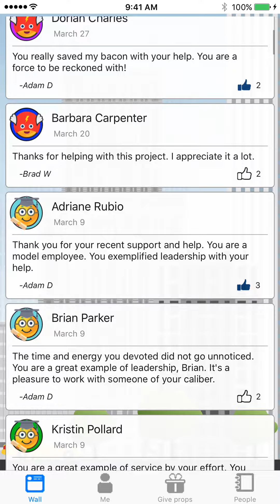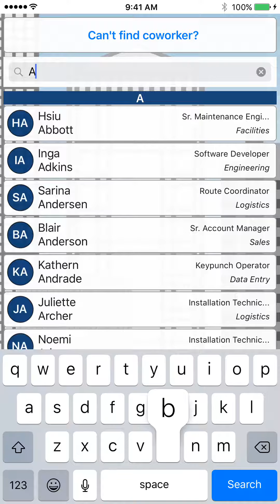propsHR silent walk thru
Silent walk thru of propsHR product